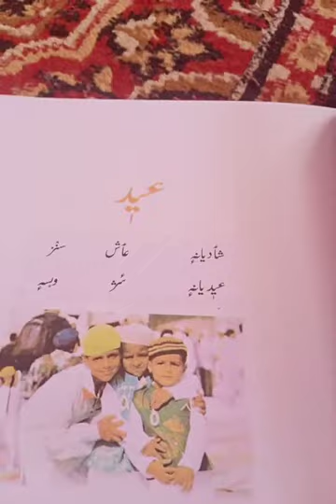Topic EId class5th sub kashimiri delivered by parveena Akhter GM's handwara